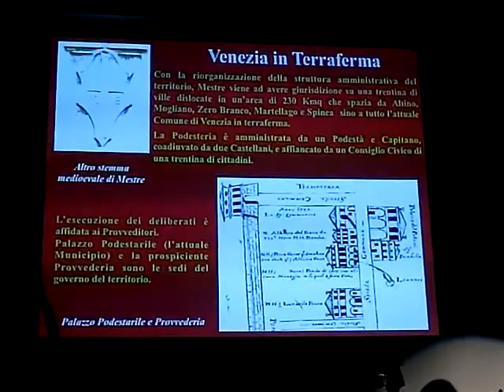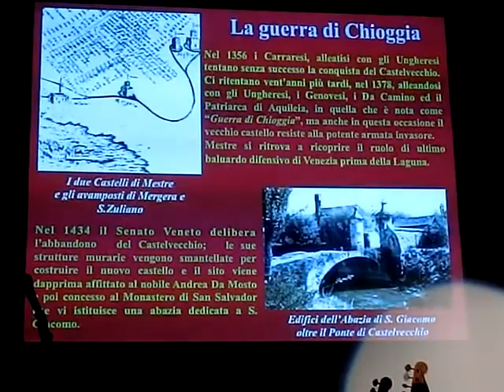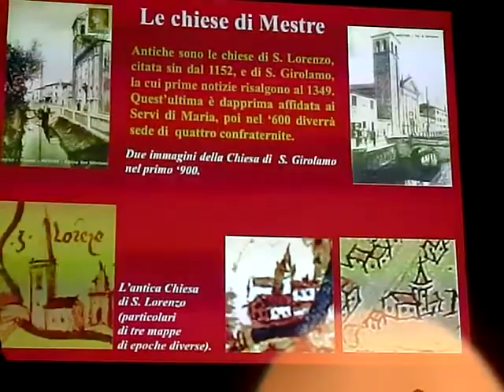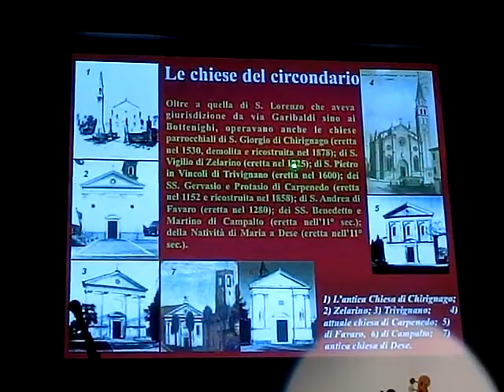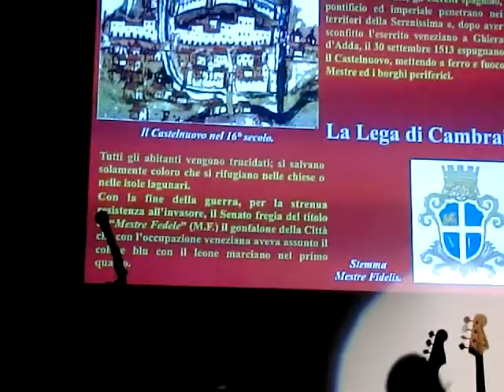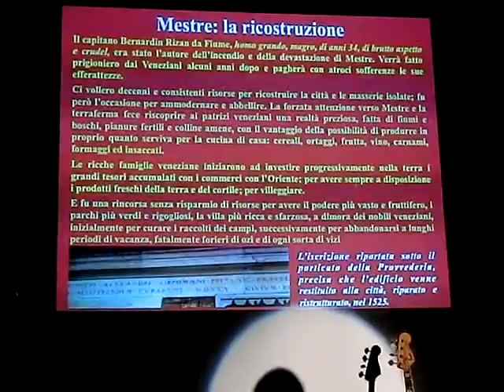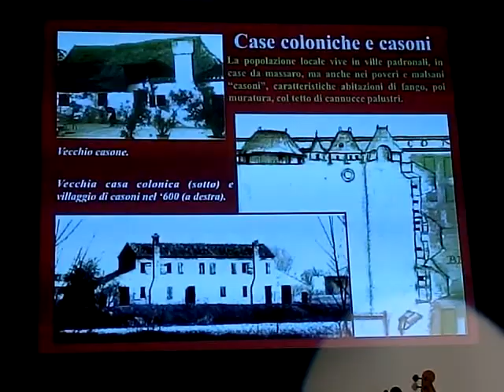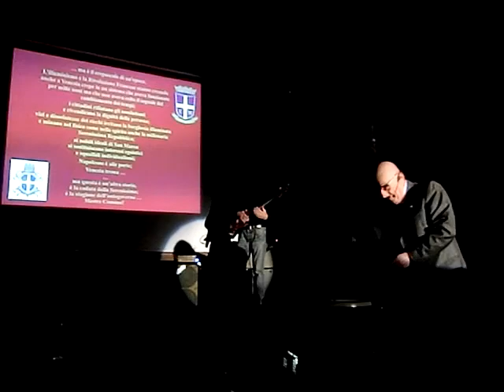mestre story 2^ puntata 2 dicembre 2013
Seconda puntata di quattro del 2 dicembre 2013 dove Roberto Stevanato, presidente del Centro Studi Storici di Mestre  parla della storia di Mestre. Letture di Roberta Vasselli e musiche dei Blues Boat. La regia è di Andrea Checconi Sbaraglini.